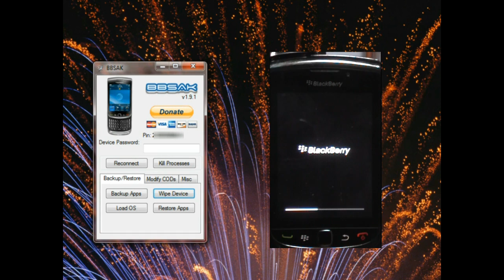BlackBerry 302 Wipe and Install Step 3